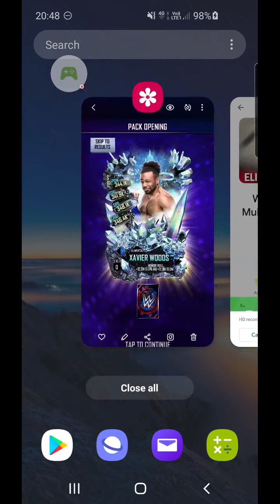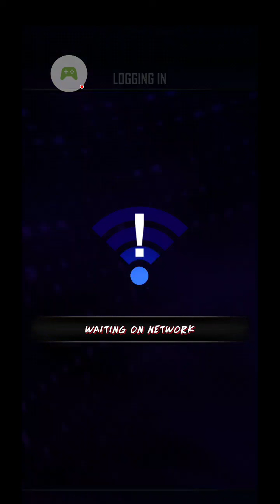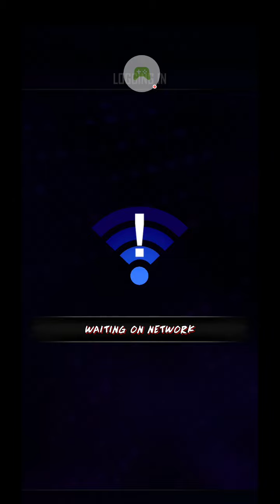WWE SuperCard Pack Opening TBG Rewards Ticket Pack and tips for wild Wednesday